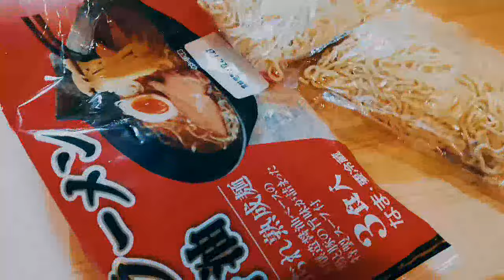宙組の動きが怪しい？来年消滅か？